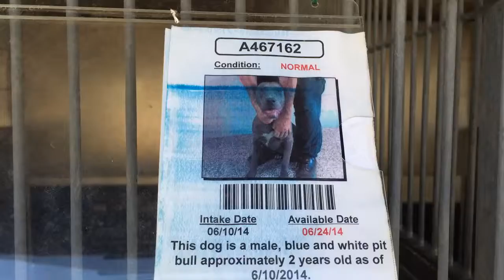A467162 AT SAN BERNARDINO CITY SHELTER 6/14